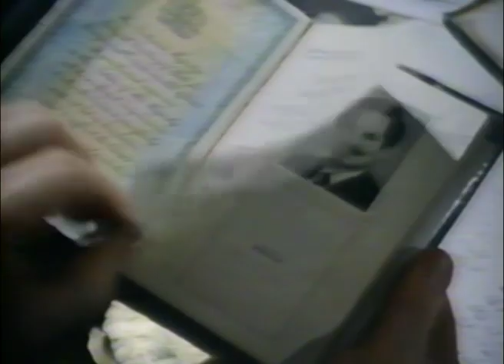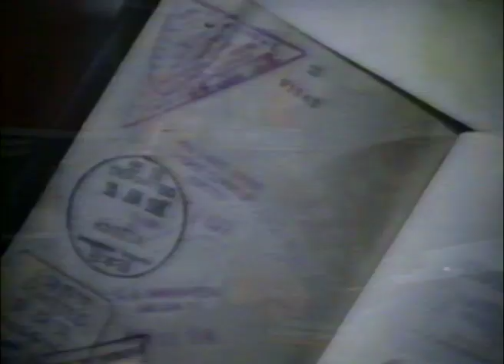The Other Graham Greene BBC